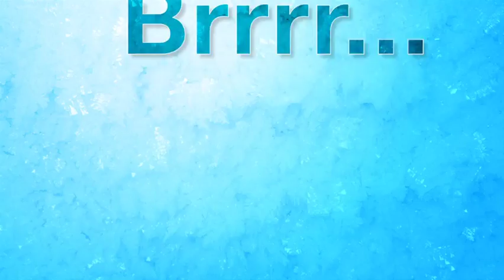BoardmanNissan 1702RedHot HD